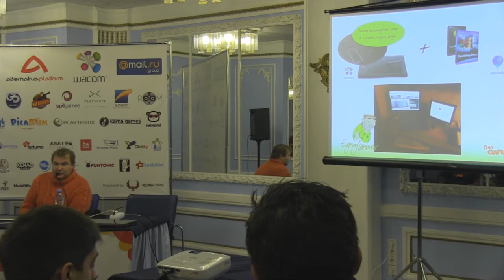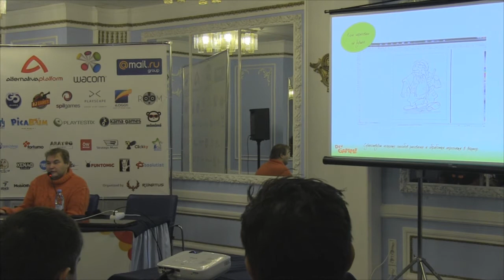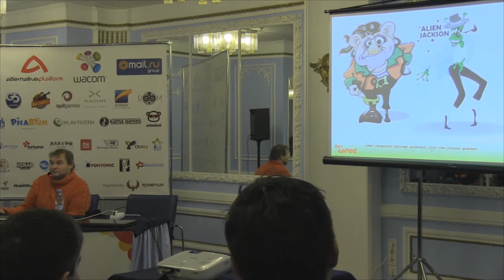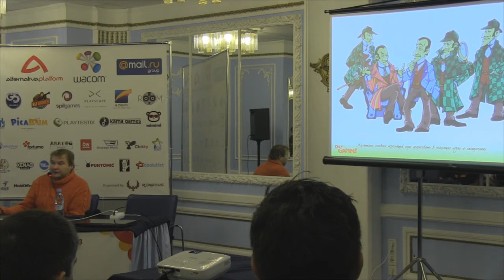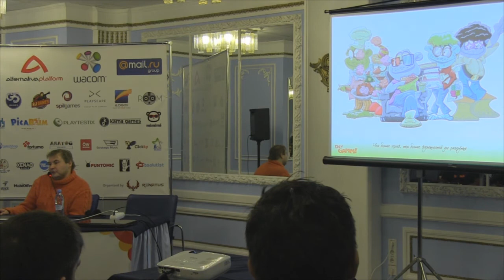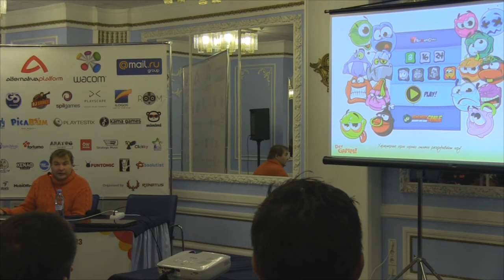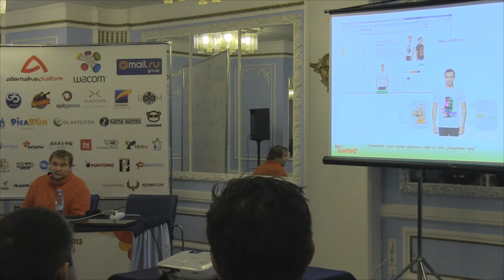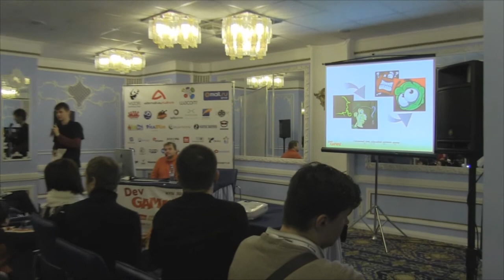vectoo.com: Как сделать игру узнаваемой. Wacom и Corel в помощь! (DevGAMM Kyiv 2013)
"Как сделать игру узнаваемой. Wacom и Corel в помощь!"

Евгений Ларионов — единственный на Украине член клуба Masters of CorelDRAW, сооснователь студии vectoo.com, известный иллюстратор, художник и дизайнер. Опыт работы в дизайне более 15 лет, более 30 игровых проектов, больше 10 — «от и до». Настоящий одессит, характер нордический, женат.

Как заставить игрока запомнить персонажей? Как сделать их узнаваемыми в оффлайне? Как немного заработать на постпродакшене игры? В какой программе и на каком оборудовании удобнее работать? И что еще делать со стилем игры для ее раскрутки? Сеанс белой магии с последующим разоблачением!